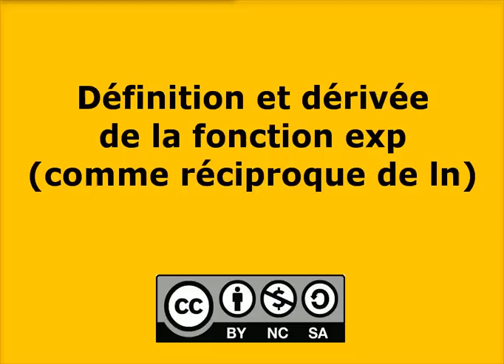Ma4 Intégration : Définition de la fonction exp comme réciproque de ln(x) et sa dérivée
Après avoir défini exp(x) comme réciproque de ln(x) et e comme unique préimage de 1 par ln, on démontre que exp(x)=e^x et que exp'(x)=exp(x).